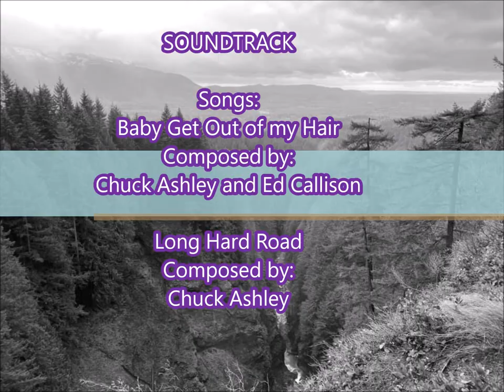The Photography World of Andrea Kachulis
This Video was created to show off the talent of Andrea in taking photos.
One who is skilled and capable at producing beautiful images. The idea that some people have talent where others don’t. I feel that Andrea as that uncanny ability to take some amazing photos and when I see them I think wow, those are great shots. It makes you wonder if she was lucky to be at the right place at the right time.

Composed by:
Chuck Ashley and Ed Callison

Long Hard Road
Composed By:
Chuck Ashley

Preformed By: Kasper